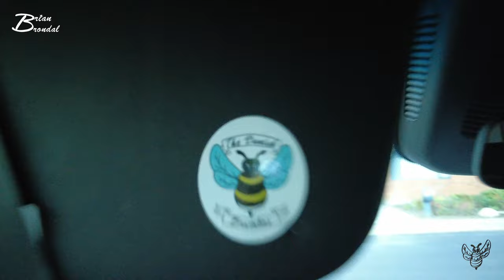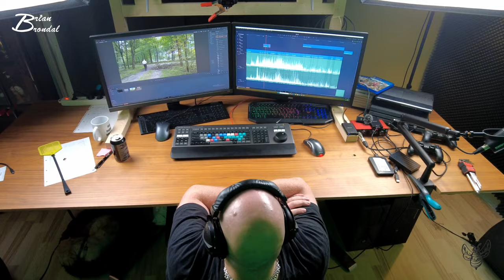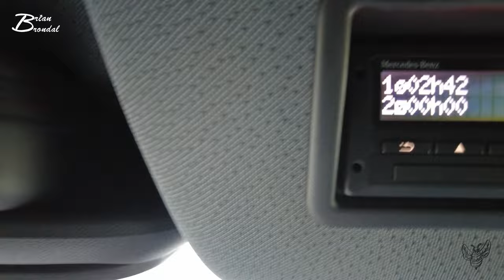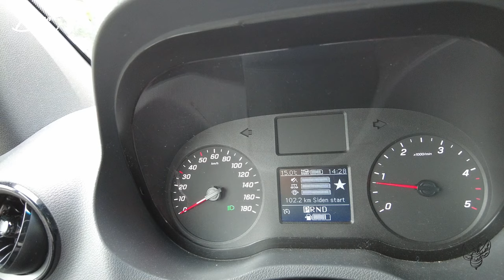Drastrupsættet vlog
Ybberfyrsten glemte mig igen idag så jeg skulle lige et smut til Skejby... sikker en sen middag jeg fik og såååå dummede jeg mig så også lige igen i dag... men det får du bare ikke rigtigt afvide her i vloggen